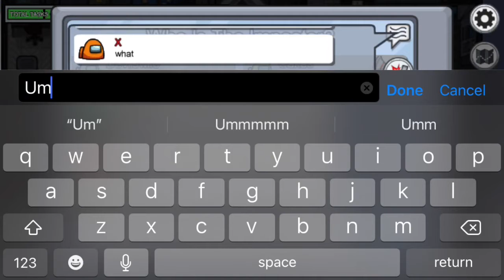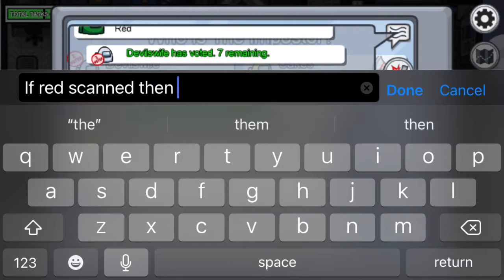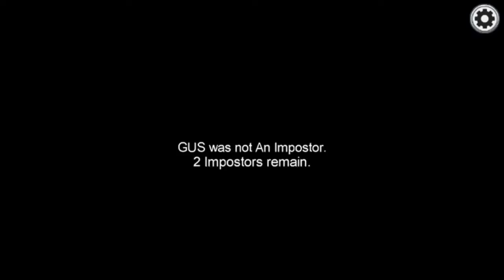Among Us 3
Sorry this is late. I had a lot going on yesterday